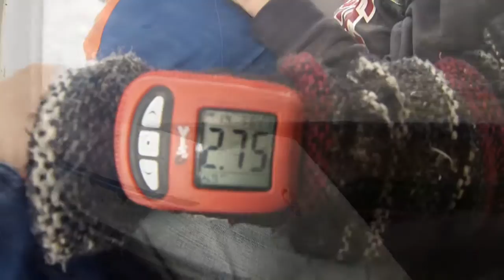Vidéo du saut en parachute | Bruno Desormeaux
Mon 1er saut en parachute en vidéo à GoSkyDive Gatineau le 13 octobre 2013. Wow, quel feeling! Avec mes chums Jean-François Dulac et Erick Soucy. Bruno Desormeaux ;-)
My first skydiving jump on video at GoSkyDive - Gatineau on October 13, 2013. Wow, what a feeling! With my friends Jean-François Dulac and Erick Soucy. Bruno Desormeaux ;-)